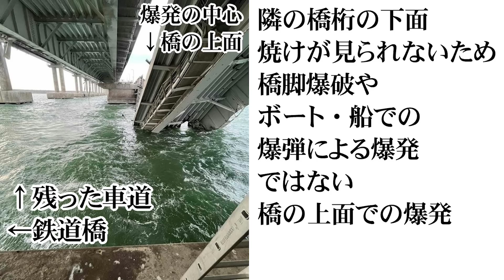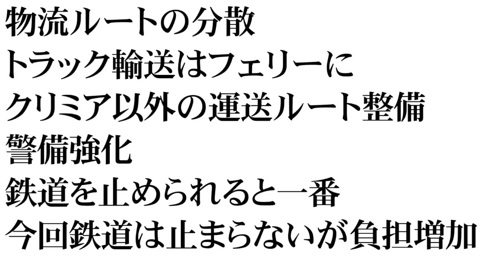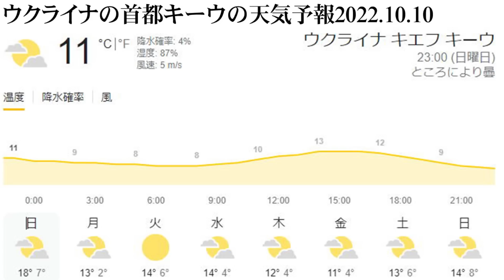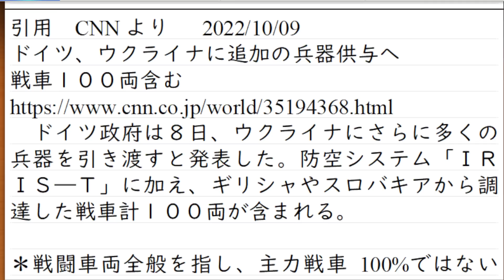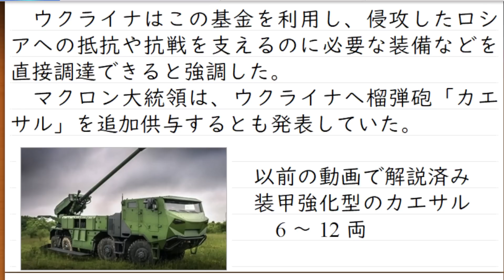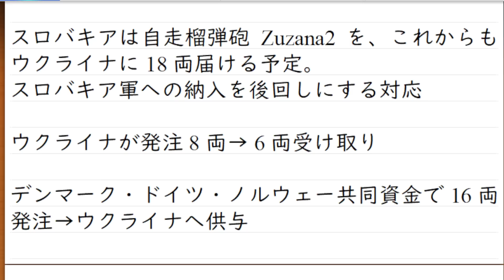クリミア大橋炎上のその後。ウクライナ東南部戦線。ロシア軍によるバフムート攻勢。戦略のかけらもない損害無視の作戦にロシア軍の被害拡大。何も得ることのない進軍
バフムート攻勢は、イジューム、リマンから南進するロシア軍がいればこそ、戦略的に意味がありました。ドンバス地方の制圧です
ところが、イジューム、リマンをウクライナ軍が奪還したことにより、北から南へかけていたロシア軍の圧力は消滅しました。

今のバフムートは、ウクライナ軍にとって
「守りを固め、ロシア軍に出血を強いて、時間的に足止めして、他の戦線でウクライナ軍が反撃を進めるのを待つ」という状況です。秩序をたもって後退する分には、ほとんど問題はありません。

＊地名はバフムトか、バフムートのようなので
次回から修正していきます
動画中のバクムートは修正できないので、脳内変換をお願いします